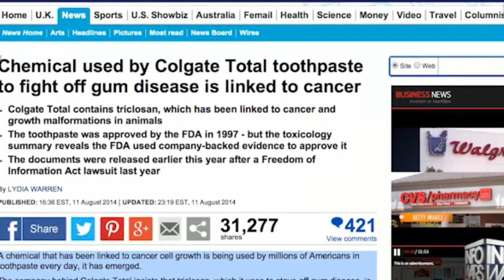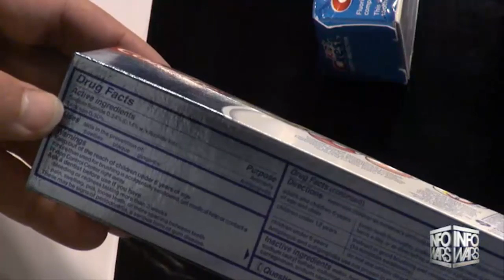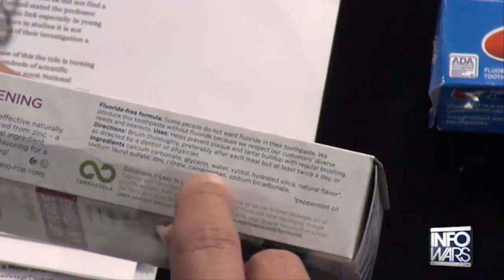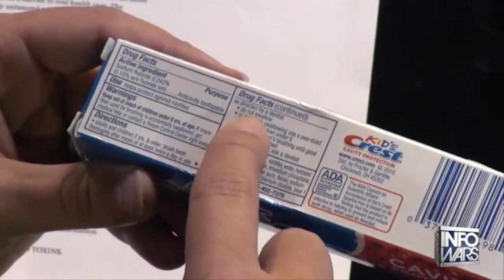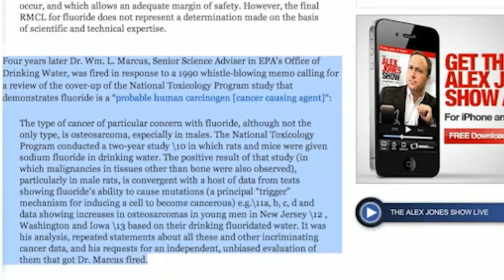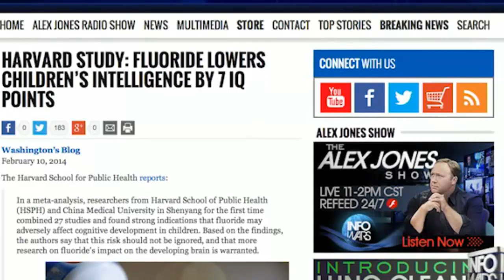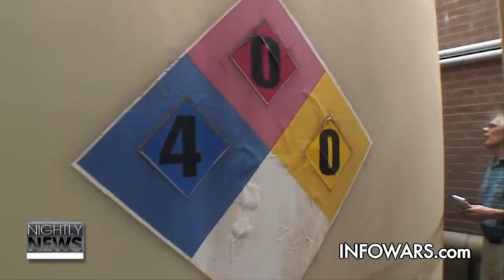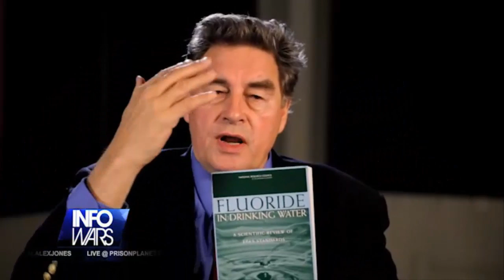What You Should Know About Fluoride In Toothpaste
What You Should Know About Fluoride